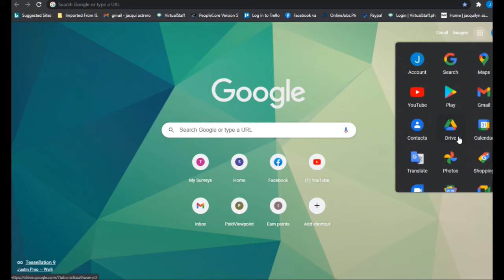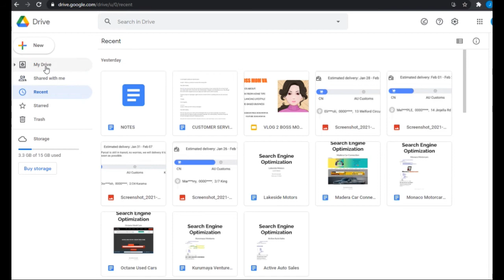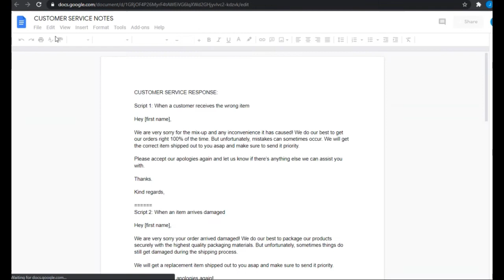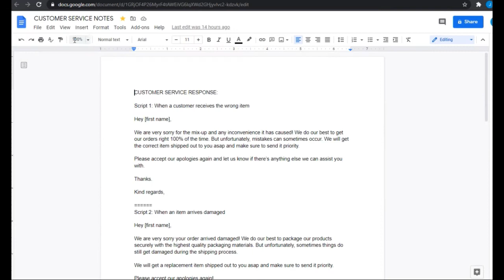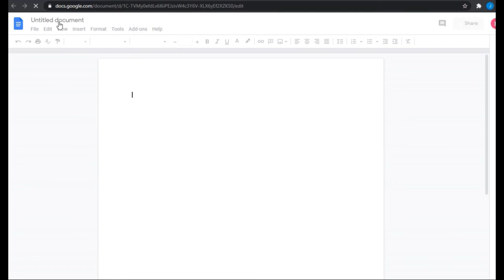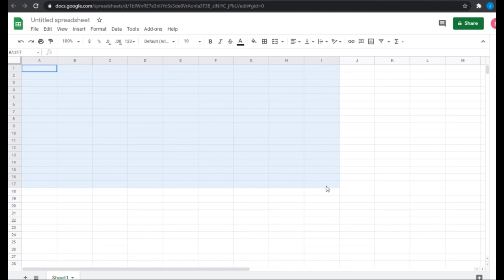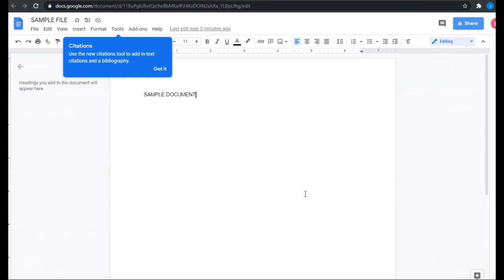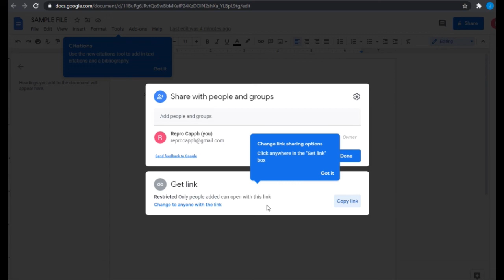BASIC GOOGLE DRIVE TUTORIAL | VIRTUAL ASSISTANT TOOL | ONLINE JOBS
Hello everyone!

I'm your BOSS MOM VA!  I create contents about work from home, home-based business tips and freelancing lifestyle!

virtual assistant
homebased job
home-based job
online job
remote worker
Shopify
homebased business
home-based business
mompreneur
online business
small online business
legit freelancing website